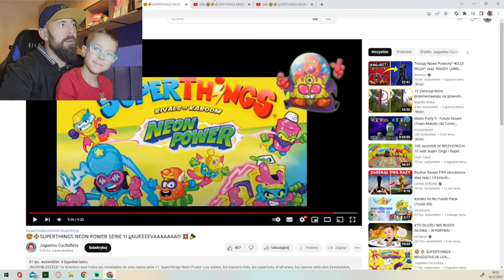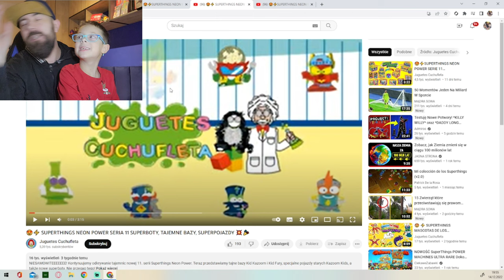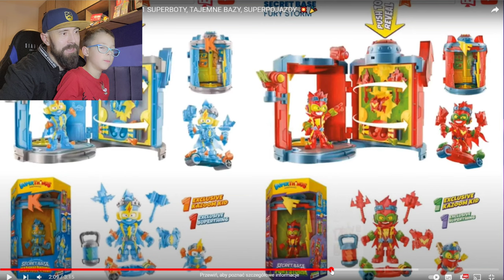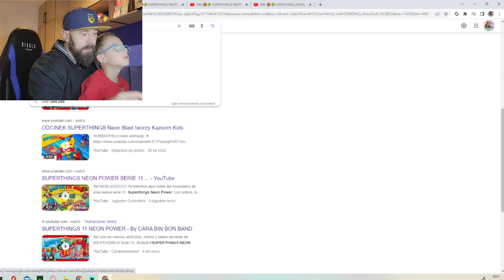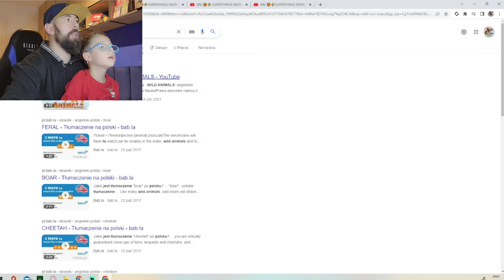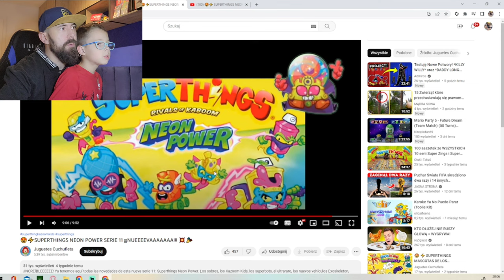Nasza REAKCJA na przecieki o NOWYCH Super Things NEON POWER czyli Super Zings Seria 11 ...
Łapcie link do sklepu Best Toys:

Do tego nagrania  skorzystaliśmy  z filmików kanału @JuguetesCuchufleta